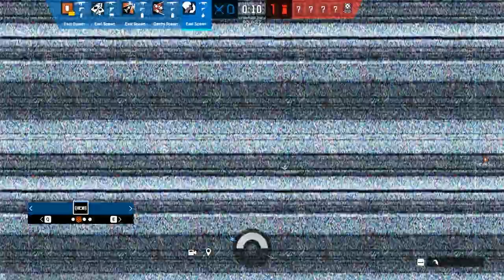fish in a barrel.